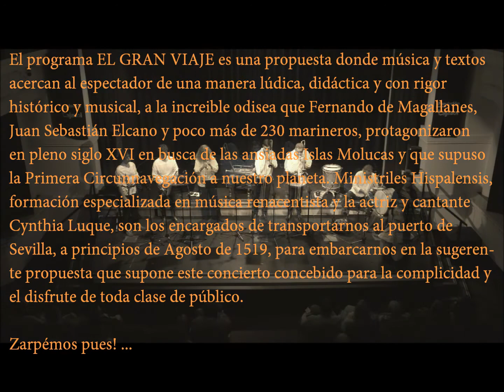MINISTRILES HISPALENSIS Programa EL GRAN VIAJE / Arcadiantiqua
Ministriles Hispalensis
EL GRAN VIAJE / Programa en torno a Magallanes
Con la participación de la cantante y actriz Cynthia Luque